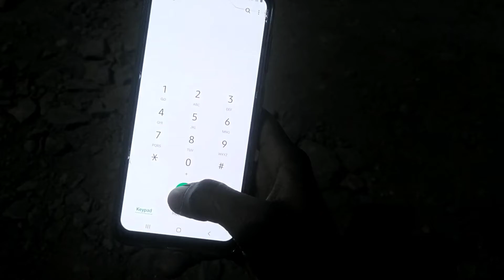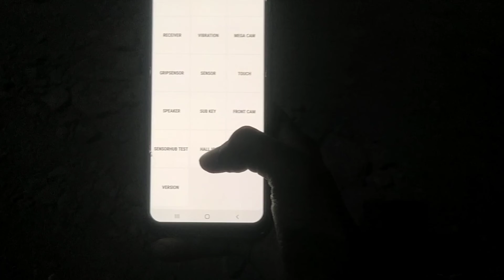samsung display test code / samsung mobile touch screen test code /touch screen test code samsung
Your Queries -